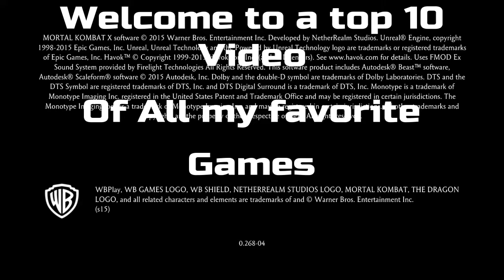Top 10 Games On PS4